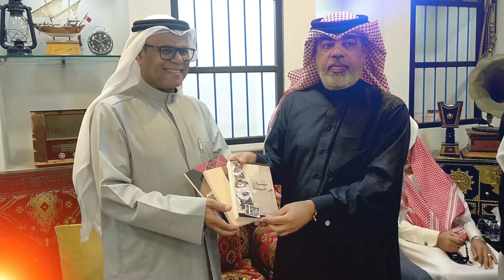لقطات من مجلس خليفة الكعبي